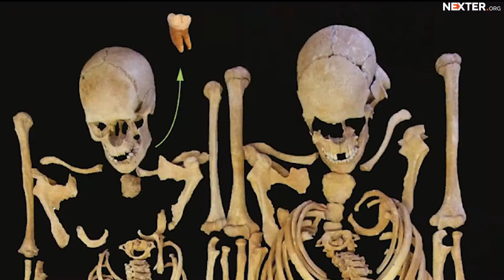Shocking discovery in Philippines: people appeared on the islands much earlier than we think!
Scientists believed that the first people in the Philippines appeared 67,000 years ago but the latest excavations have changed this theory.

Latest Philippines news are saying that archaeologists found the 709,000-year-old remains of a butchered rhinoceros on the Philippine island of Luzon.

The skeleton shows that the rhino was butchered with stone tools used by humans or hominins, which completely change the course of ancient history.

In total, 57 stone tools and more than 400 bones of animals were found in the Kalinga province of northern Luzon.

There is no direct fossil evidence to suggest who these early animals might have been, but they represent a new area of interest and research.

The researchers hope that more excavations will help to answer the questions prompted by their latest findings.